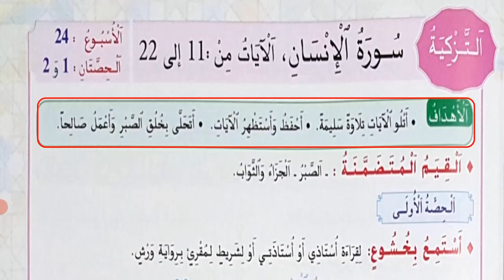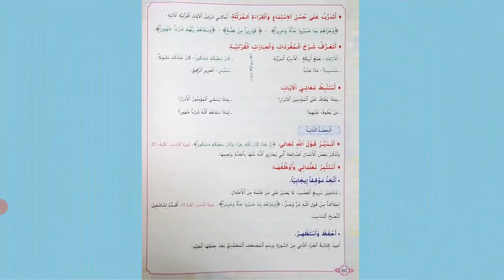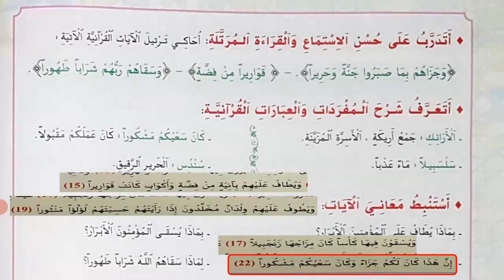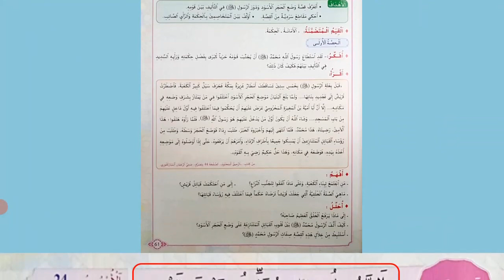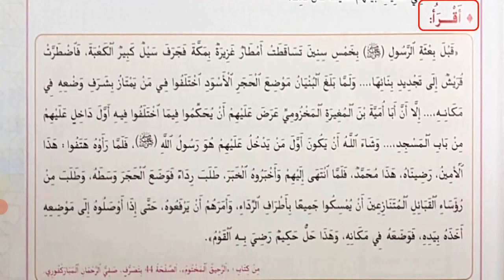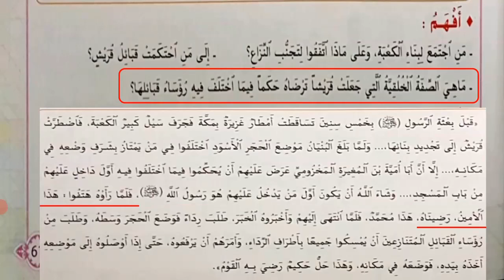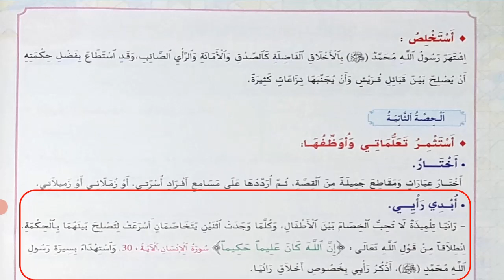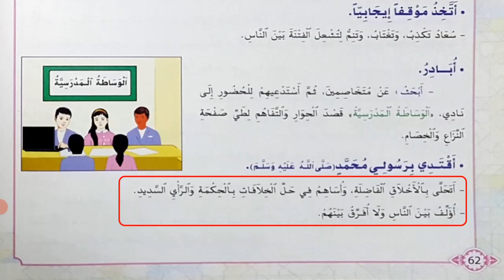درس الأسبوع 24 في مادة التربية الإسلامية للسنة الثالثة إبتدائي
درس الأسبوع 24 : التزكية سُورَةُ  الإِنْسانِ / الإقتداء : الرَّسولُ صلى الله عليه و سلم يُؤَلِّفُ بَيْنَ قَوْمِهِ